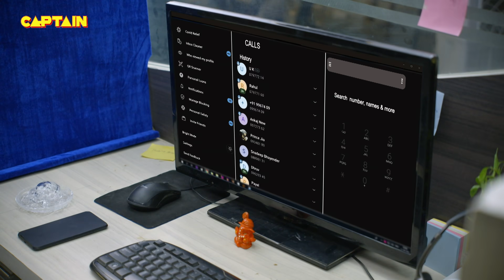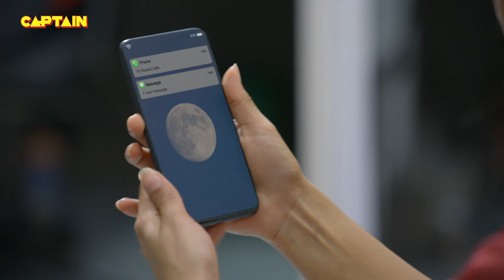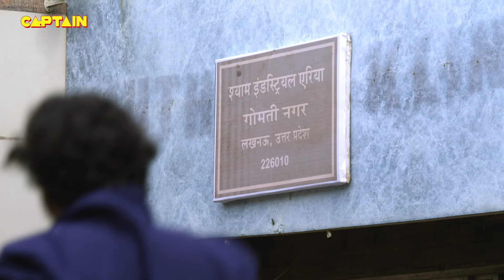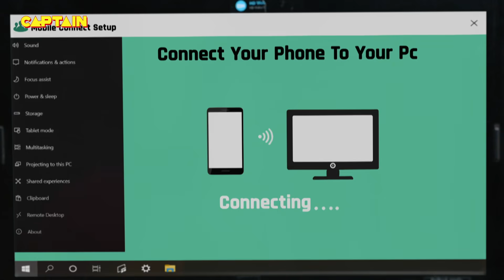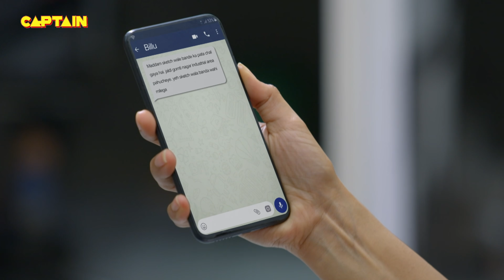Karishma Singh की नयी नोकरी पर दी जब लोगो ने उनको गालियां || Maddam Sir - Ep.288